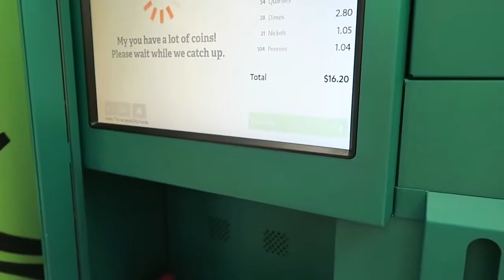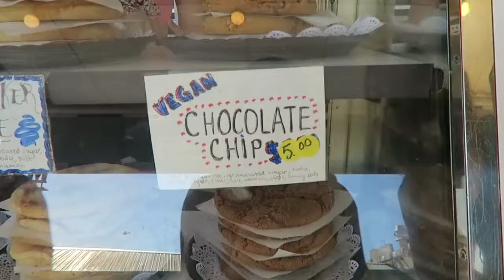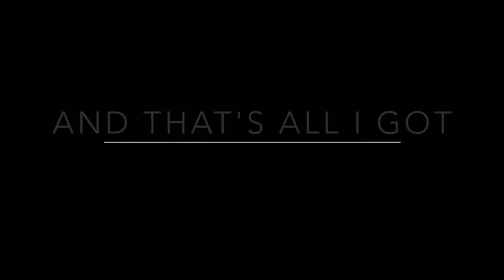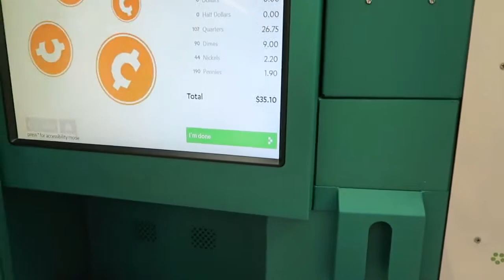SEATTLE VLOG! I fell down the stairs!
Sam and I check out Seattle, the city I grew up near! instagram: @rachelc00k / @samanthalyn23 twitter: @ rachelc00k snapchat: rachelcook14.

Hey friends! Today I'm showing you my weekend trip to the tulip festival and to Seattle, hope you like it! I N S T A G R A M- (cosmobyhaley) .

Welcome back everybody, For today's vlog I headed to Seattle! I had a blast and met some really cool people Take A Look.

HEY GUYS! :) WATCH IN HD & EXPAND FOR MORE :) Yayyyy for my very first vlog ever. I am so excited to share with you my first vlog and I apologize if some .